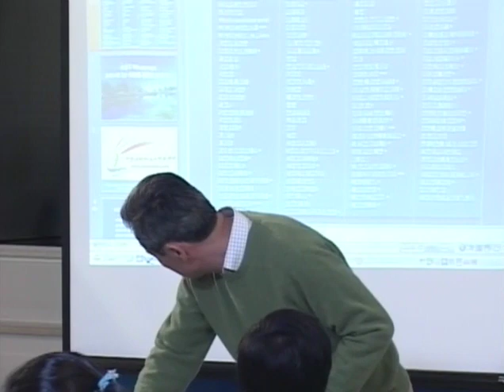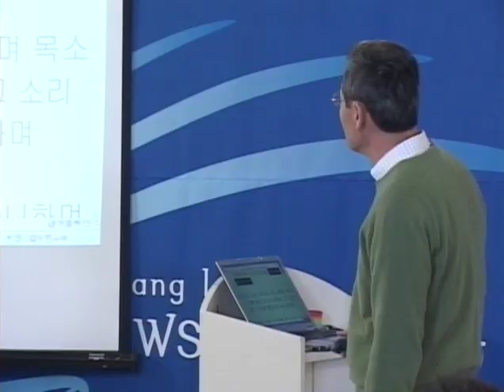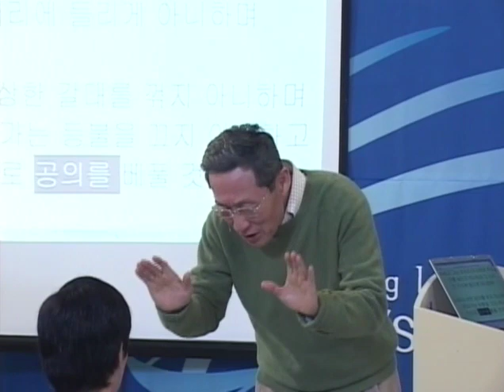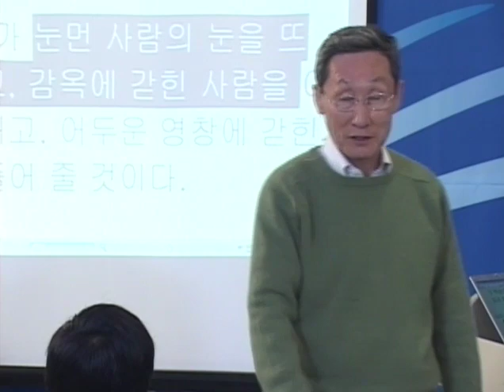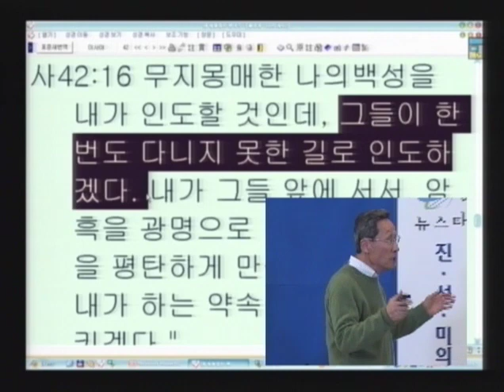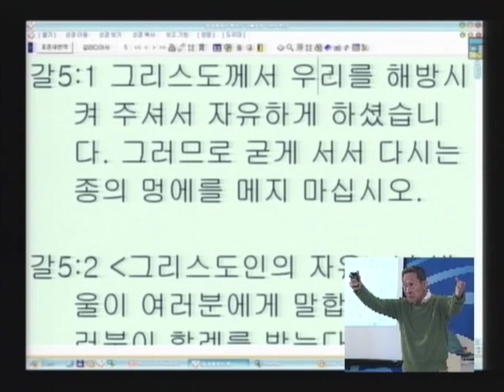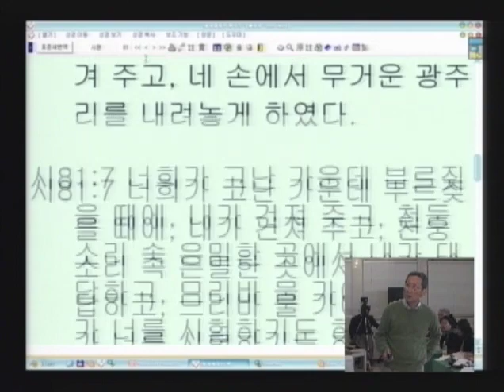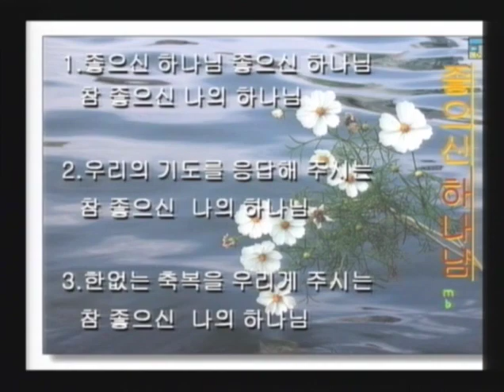성경과 과학 10기 10 사랑의 하나님의 불타는 진노